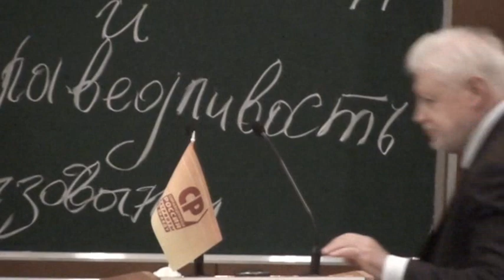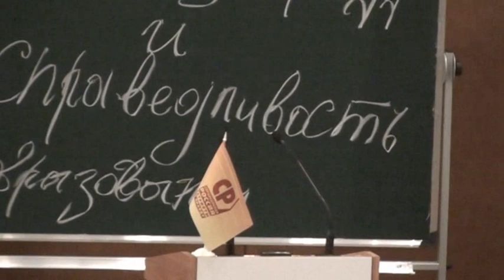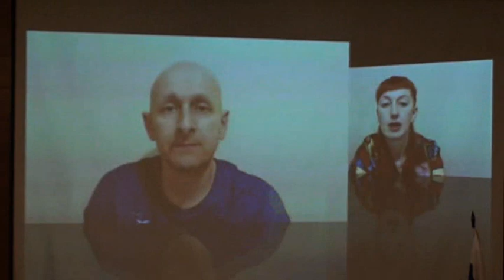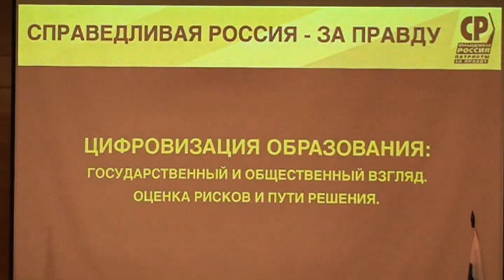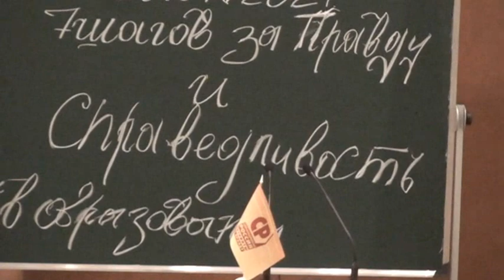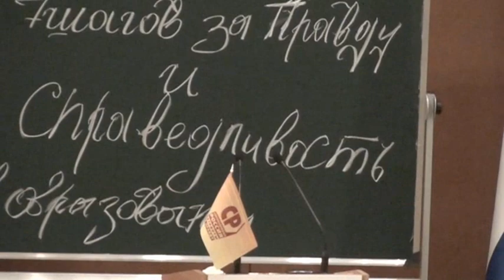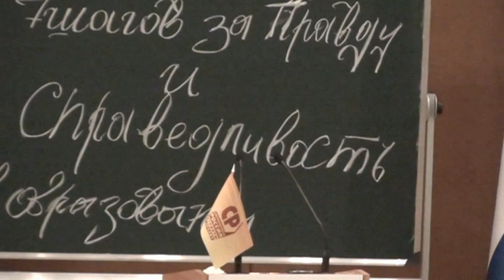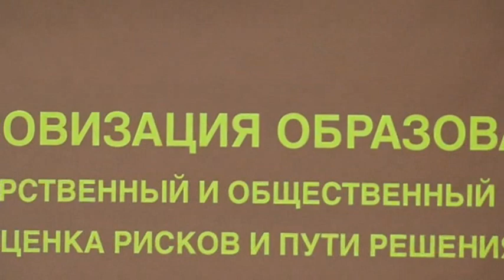Экспертные слушания по проблемам цифровизации образования.1 часть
Электронная книга «Раскрутка на YouTube»

Помощь каналу Экспертные слушания по проблемам цифровизации образования.1 часть
9 апреля в Государственной Думе состоялись Экспертные слушания по теме: "Цифровизация образования: государственный и общественный взгляд. Оценка рисков и пути решения". Мероприятие было организовано Партией СПРАВЕДЛИВАЯ РОССИЯ – ЗА ПРАВДУ.
Открыл заседание Председатель Партии СПРАВЕДЛИВАЯ РОССИЯ – ЗА ПРАВДУ, руководитель фракции "СР" в Госдуме Сергей Миронов.
Как сообщил в своем докладе парламентарий, в последнее время появились идеи о том, что профессия учителя не нужна, что со временем его заменит искусственный интеллект. Бумажные книги тоже не нужны – их заменят электронные. Он выразил уверенность в том, что об этом рассуждают те, кому не нужны умные, образованные люди, а нужны просто потребители, умеющие пользоваться банковской картой. Тоже самое касается Болонской системы и ЕГЭ, которые окончательно дискредитировали себя.

"Нас, конечно, это категорически не устраивает. Не устраивают такие формулы и подходы ни родительское сообщество, ни школьников. Я буквально на прошлой неделе был в своем родном Санкт-Петербурге в гимназии № 63 Калининского района. Там два выпускных класса. Я имел возможность пообщаться с 11-классниками. Я попросил поднять руки тех, кто считает, что ЕГЭ полезен. Из 50 человек пять-шесть рук было поднято. Остальные считают, что ЕГЭ никакой пользы не приносит, это огромный вред", – пояснил политик.

Лебедев Александр Александрович, политолог, главный редактор газеты «Народная инициатива, кандидат предварительного голосования по кандидатурам последующего выдвижения от партии «Единая Россия» кандидатам в депутаты Государственной думы Федерального Собрания РФ восьмого созыва по федеральному избирательному округу на территории г. Москвы и по городу Москве -бабушкинскому одномандатному избирательному округ № 196 .

Цифровизацияобразования ТВИНФО СПР АВЕДЛИВАЯРОССИЯ ПАТРИОТЫЗАПРАВДУ